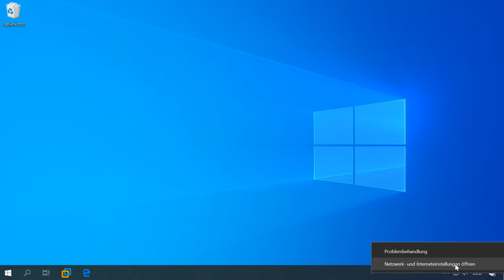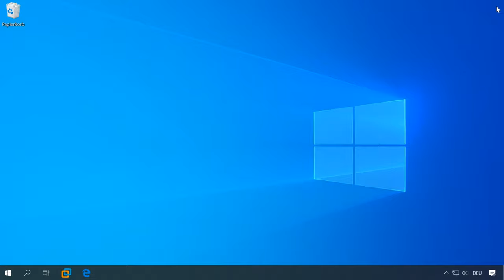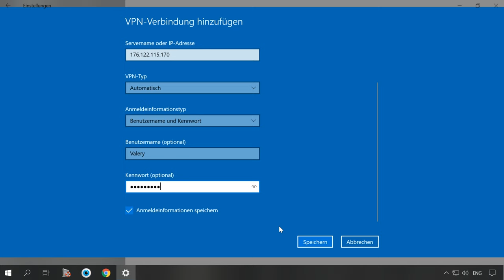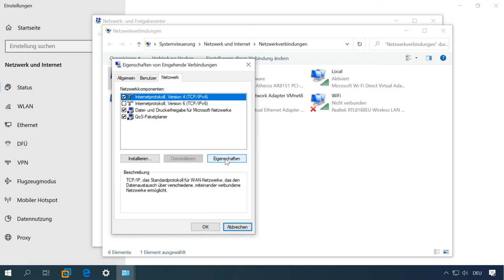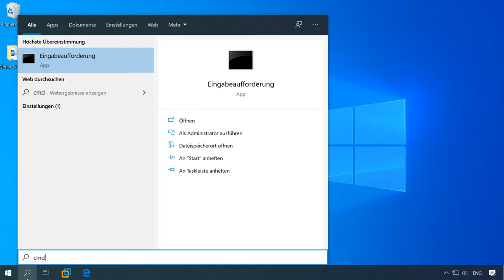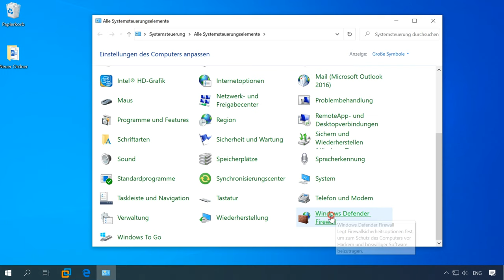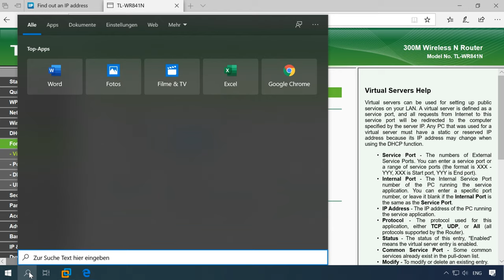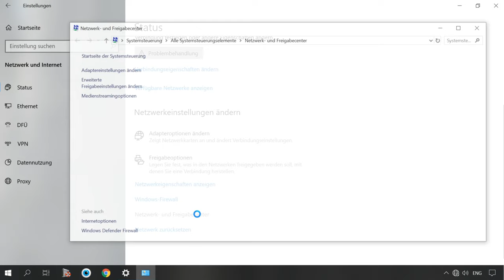Erstellen eines VPN-Servers auf einem Windows-Computer: Praktische Tipps und Tricks! 💻↔️🖥️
👍 Willkommen zu unserem Video, in dem wir Ihnen zeigen, wie Sie einen VPN-Server auf einem Computer mit Windows einrichten können, um Ihre Verbindung zu sichern. Ein VPN-Server bietet zusätzliche Sicherheit und Privatsphäre für Ihre Internetverbindung. Schauen Sie sich jetzt unser Video an und erfahren Sie, wie einfach es ist, einen VPN-Server einzurichten!

Inhaltsverzeichnis:
0:00 Wie können Sie einen VPN Server verwenden?
2:01 VPN Server auf dem Computer erstellen
2:57 Geben Sie einen Ordner frei
3:51 Stellen Sie eine Verbindung zum VPN Server her
5:52 Änderungen an den Einstellungen der eingehenden Verbindung des Servercomputers vornehmen
7:02 Zugriff auf den freigegebenen Ordner
9:06 Stellen Sie eine Verbindung zum VPN Server auf dem Router her
10:39 Internetverbindung

Ein solcher VPN-Server kann verwendet werden:
• für anonyme Aktionen im Internet durch Verstecken der realen IP-Adresse;
• Umgang mit der Netzwerkadministrator-Sperre oder Provider-Einschränkungen ;
• Verschlüsselung der  übertragenen Daten ;
• Zugriff auf geschlossene Websites aus Ihrem Land;
• Bereitstellung der Möglichkeit zum Herunterladen von Dateien in P2P-Netzwerken (Torrents usw.);
• Schutz ihres Computers , wenn Sie mit kostenlosem WiFi verbunden sind.

WiFi Router Basic Setup with TP Link AC750 Archer C20 in 2019: Internet, WiFi, DHCP, Password

Andere Videos